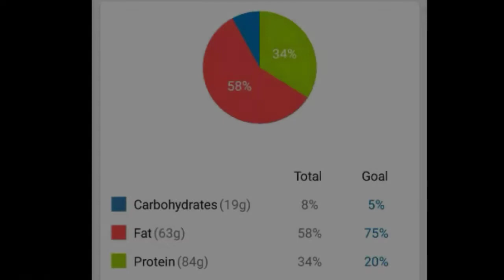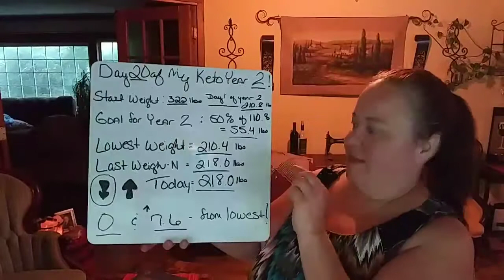Yum , Burgers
Sandyslosinitgmail.com

Sandy's Losin' It
Cambridge, Ohio - 43725

We're Losin' it ! Keto Style

Instagram at :
Sandyslosinit

My keto foods for daily meal planning :

Protein Sources :
Beef - hamburger , steak, roast
Pork - ham, chops, sirloin, bacon
Lamb- veal, chops, leg
Proccessed meats , check label for added carbs - sausage, pepperoni, hot dogs , lunch meats
Checken - breast , thighs, legs, wings- all with skin on.
Turkey - all with skin on.
Duck
Eggs
Fish - tuna, salmon, catfish, bass, trout
Seafood - shrimp, scallops, crab , lobster

Carbohydrate sources :

Salad Greens - arugula , bok Choi, cabbage, chives, endive, greens, kale, lettuce, spinach, scallions
Fiberous veg- artichokes, asparagus, black soy beans, broccoli, Brussel sprouts, bamboo shoots, bean sprouts, cauliflower, celery, cucumber, edamame, green beans, mushrooms, peppers, snow peas, squash, tomatoes, zucchini
Root veg- jicama, radishes, Rudabaga,  turnips
Fatty veg - avocado ( 1/2 a day ), olives ( 6 a day) ,

Dressings :
No more than 2 carbs per serving.
Blue cheese , ranch, caeser, oil & vinegar

Cheese :
Up to 4 oz a day -
Swiss, cheddar, brie, mozzarella, cream cheese, goat

Cream :
Go easy
Heavy whipping cream , half n half , sour cream,  unsweetened almond milk ( not technically a cream)

Condiments :
Mayo , yellow mustard, soy sauce, vinegar(wht & ACV) low carb ketchup and BBQ sauce.

Snacks :
Pork rinds , mixed nuts 1 oz ( not peanuts) , caviar, whisps,

Fats & Oils :
Butter, coconut oil, avocado oil,  olive oil, lard, tallow

Guidelines :
Only eat when hungry, but eat when hungry !
When having a craving make sure your electrolytes are in balance.
DON'T feel like you have to clean your plate -Stop when full !

Ketoraid
30 oz Green tea or water
1 oz Apple Cider Vinegar
1 oz lemon juice
1/2 Tbsp natural calm
1 tsp no salt
1 tsp pink salt
S/F drink enhancer ( optional )
Mix well , enjoy daily.

Please take note :
I'm not a Doctor, Nutritionists, or Dietitian.
Please check with your preferred practitioner before changing your diet.

Blessings 🌈